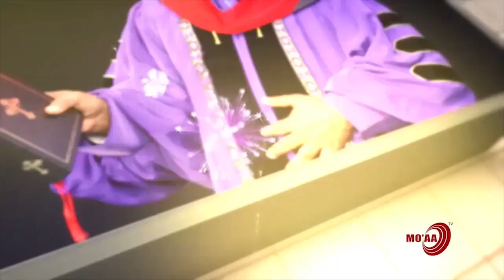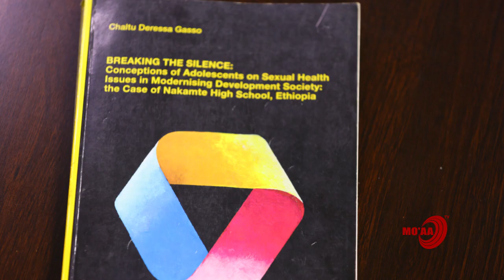HAYYOOTA KEENYA | DR. CAALTUU DHEERESSAA WAJJIN | MO'AA TV